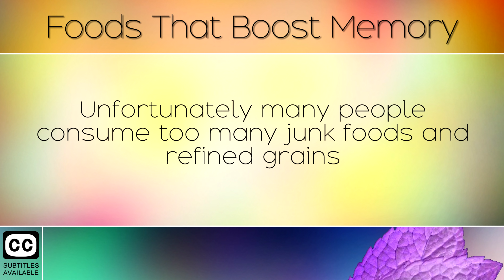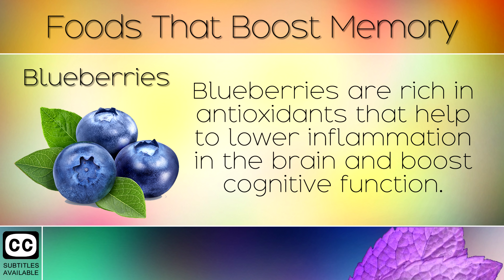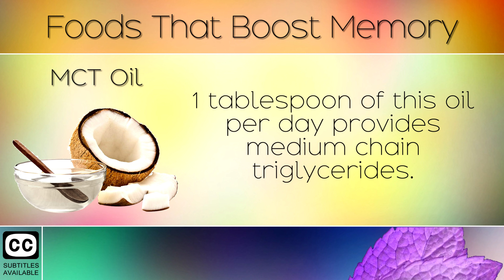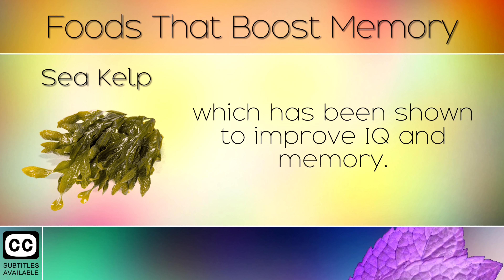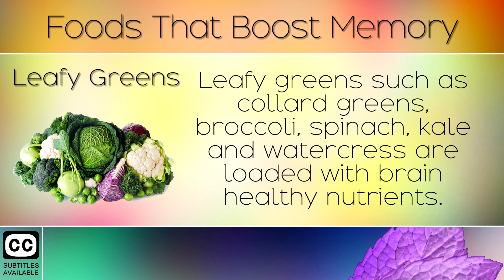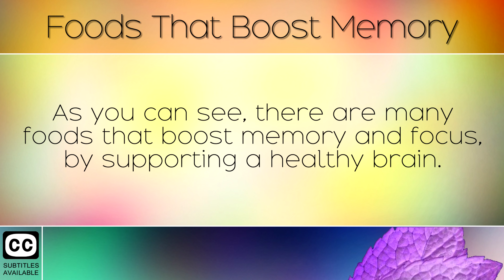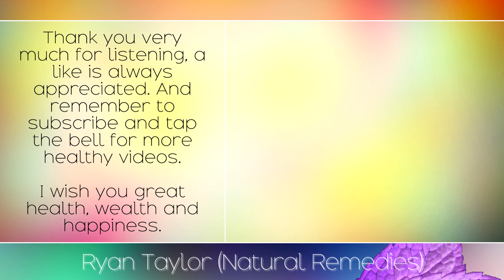Foods That Boost Your Memory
Best Foods That Boost Memory and Focus.

In today's video we will explore the best 15 foods that boost your memory and focus, by strengthening the brain. The brain needs an array of important nutrients, but most importantly it requires DHA and EPA found in fatty fish. These are omega 3 fatty acids that boost memory by lowering inflammation in the brain, and helping to build neurons.

Recommended Supplements for Memory and Focus:
Cod Liver Oil:

Recommended Krill Oil: